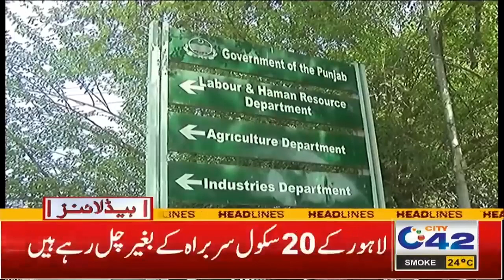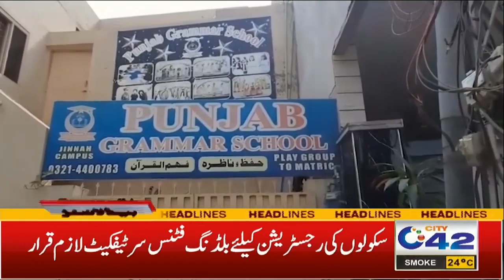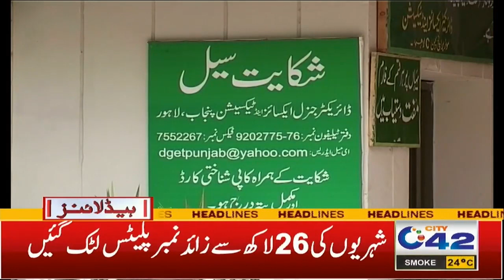2am News Headlines | 31 Oct 2023 | City 42